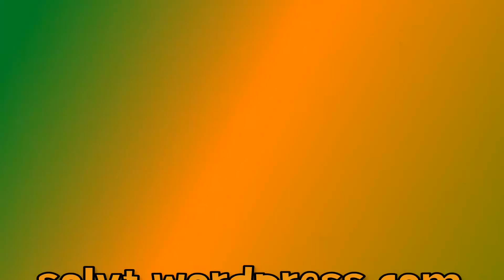140116: Tira - tricks